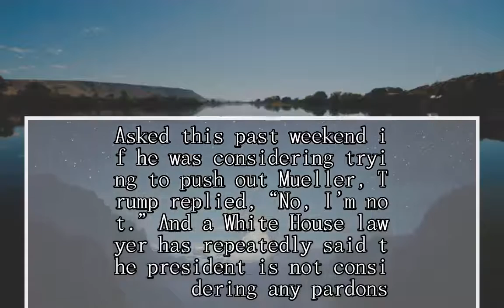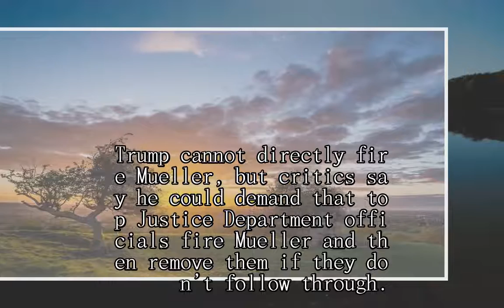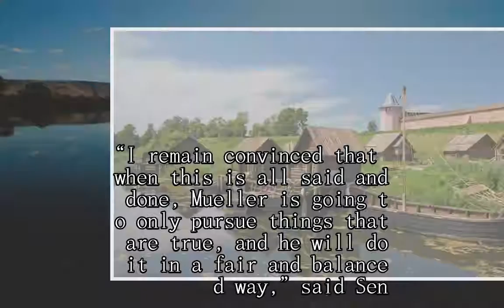Democratic Sen. Mark Warner warns Trump about meddling in Mueller probe and angling to ax special co